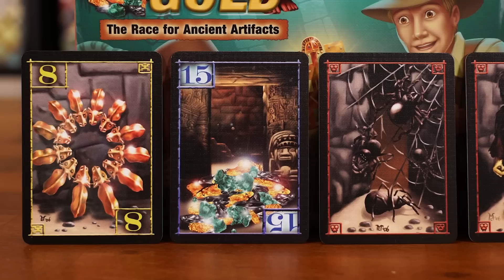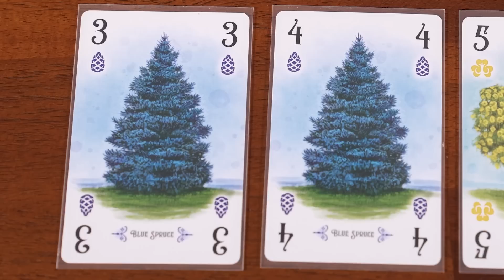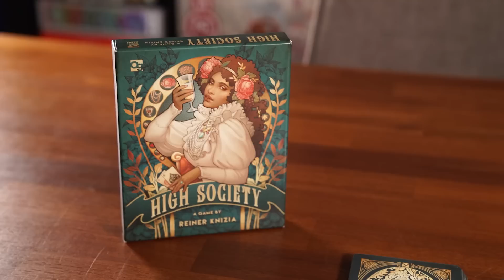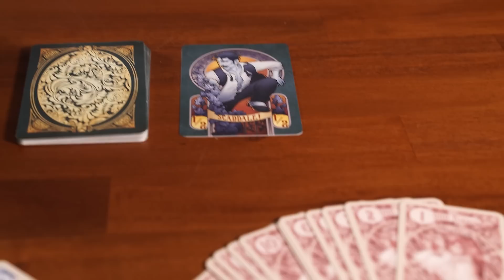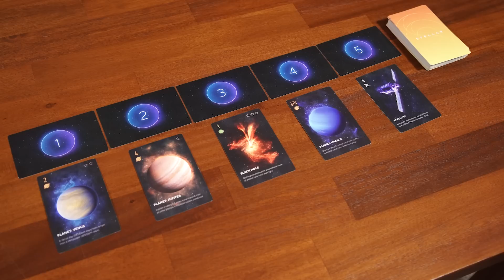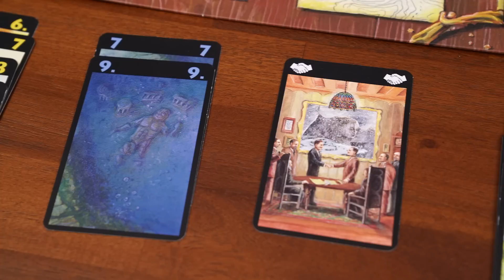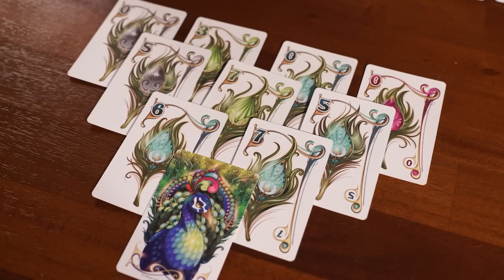Top 50 BEST Board Games of All-Time | 2022 Edition | 40-31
We're continuing our Top 50 Board Games of All-Time with picks 40-31!

It's that time of the year again! Time to go over our Top 50 Board Games of ALL-TIME and see which ones have joined the list, which ones have left and where everything has moved! We're thrilled to be talking about the board games that we each think are the best of the best.
If you enjoy our videos, consider subscribing to the channel and/or joining our Discord community for further discussion, or support us either on Patreon, Paypal or by purchasing merchandise from our store! All links can be found below and we really appreciate your support!
✨Official AYCB Discord Community✨
🙏Or if you'd prefer, send us a tip!🙏
Pop in and purchase any board games that have been featured on AYCB in the last year and say the discount code "TOP SHELF BILLING" to receive 10% off the games!
0:00 Overview
0:33 Carlo #40
3:23 Dylann #40
5:38 Carlo #39
9:11 Dylann #39
11:43 Carlo #38
14:38 Dylann #38
18:50 Carlo #37
21:33 Dylann #37
24:39 Carlo #36
28:40 Dylann #36
31:05 Carlo #35
33:25 Dylann #35
35:25 Carlo #34
37:41 Dylann #34
39:20 Carlo #33
41:36 Dylann #33
43:26 Carlo #32
45:51 Dylann #32
48:52 Carlo #31
51:43 Dylann #31